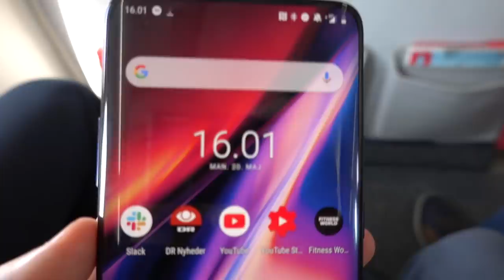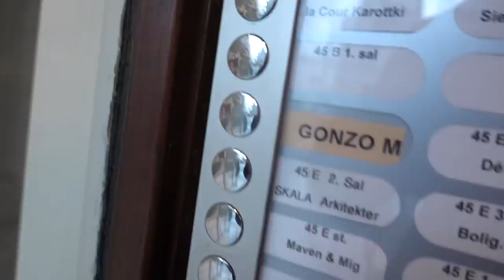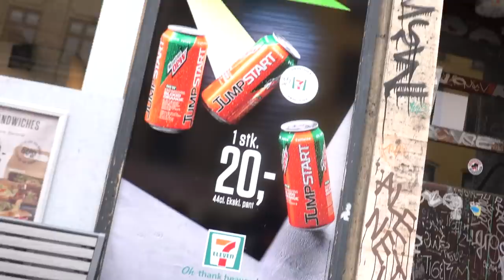Hygger Rundt Med Mine Aller Bedsteste Venner 🥰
Hyggevlog fra min mini-tur til KBH. Jeg skulle til casting på et eventuelt nyt show hos DR og så var jeg også forbi few til en hed nat. Tak for at i så med. I er sku dejlige. Køb en båd. Det fortjener i sku.

Og inden i spørger. Nej, det er ikke min kæreste i lufthavnen. Men min søster. Min rigtige søster. Ikke min kæreste. MIN SØSTER. tak :)